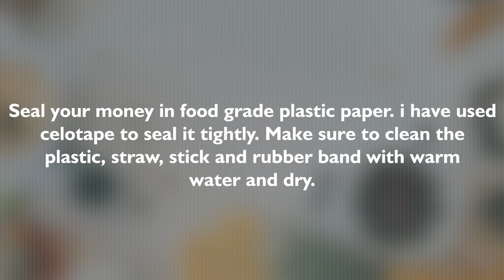Money Pulling Cake | How to Make Surprise Gift Cake